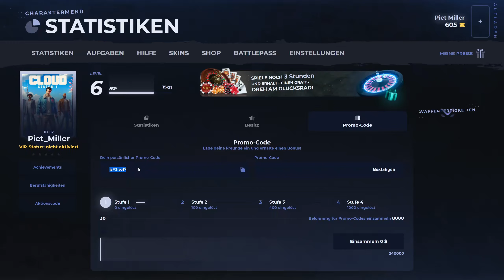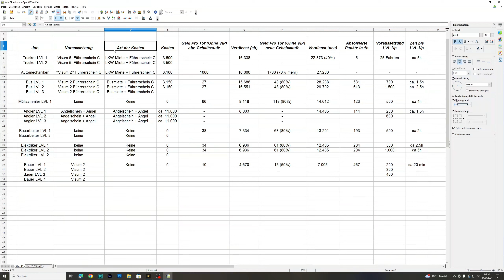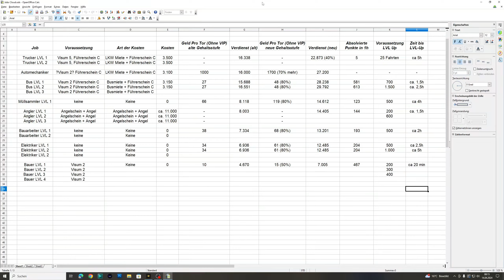GTA 5 Cloud RP I Tutorial I Überarbeitete Gehaltsliste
heute geht es um die überarbeitete Gehaltsliste der einzelnen Jobs die ich bisher gemacht habe.